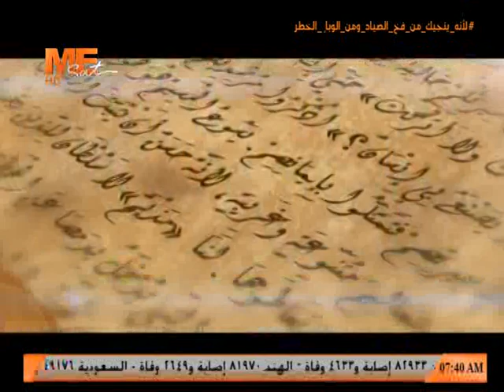نياحة القديس الأنبا بفنوتيوس الأسقف - 11 من شهر بشنس - القس أنجيلوس جرجس - النهاردة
نياحة القديس الأنبا بفنوتيوس الأسقف - استشهاد القديسة ثاؤكليا زوجة القديس يسطس - 11 من شهر بشنس - القس أنجيلوس جرجس - النهاردة